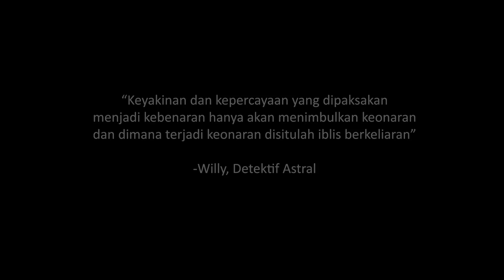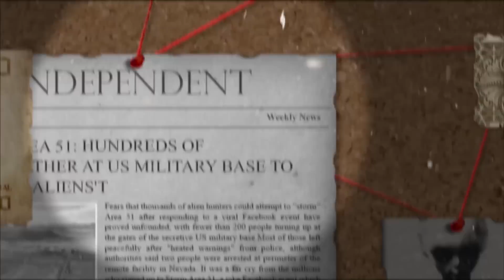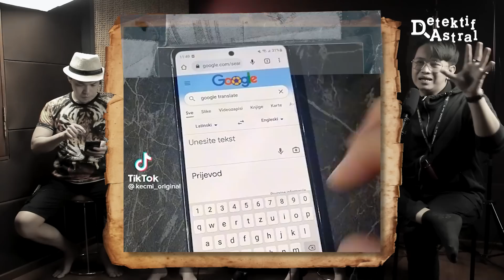"BALENCIAGA" IKUT SATANIC DEMI KREATIFITAS?!!